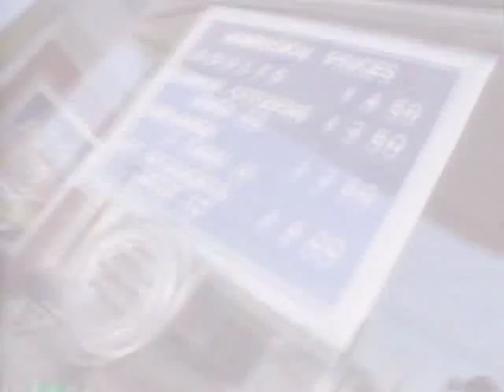Aladdin SNES Trailer